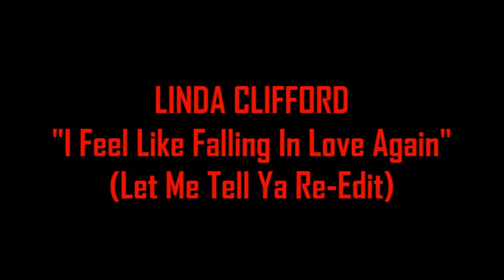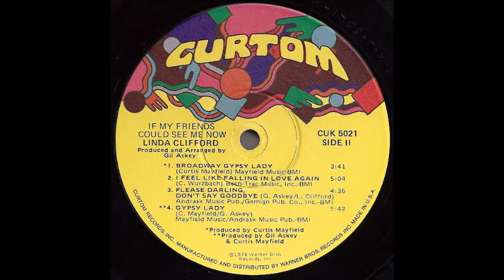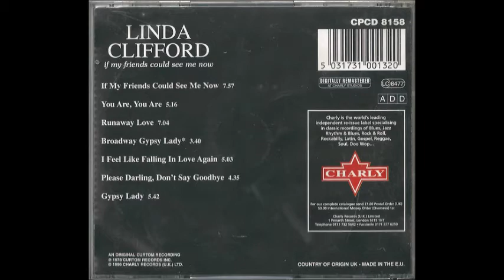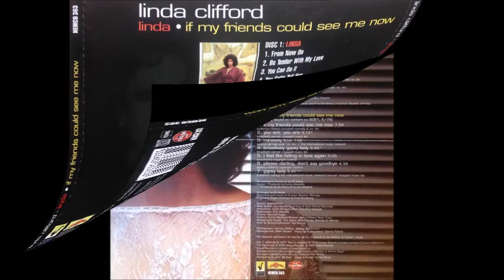Linda Clifford - I Feel Like Falling In Love Again (Let Me Tell Ya Edit)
Great vocals in this excellent album track from Ms Clifford's stellar 1978 set "If My Friends Could See Me Now". Here's my extended edit of this gem...